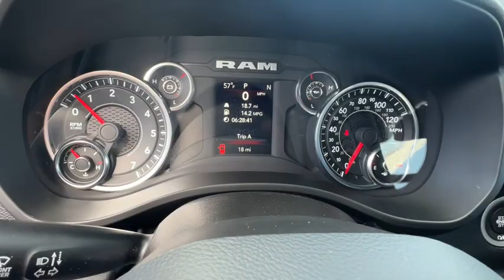2024 Ram 1500 Carson City, Dayton, Reno, Lake Tahoe, Carson valley, Northern Nevada, NV 24T7152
Delmonico Red Pearlcoat New 2024 Ram 1500 BIG HORN CREW CAB 4X4 64 BOX available in Carson City, Nevada at Carson City Dodge Jeep. Servicing the Dayton, Reno, Lake Tahoe, Carson valley, Northern Nevada, NV area.
2024 Ram 1500 BIG HORN CREW CAB 4X4 64 BOX - Stock#: 24T7152

Big Horn Level 1 Equipment Group,2nd Row In Floor Storage Bins,4G LTE Wi-Fi Hot Spot,Apple CarPlay,Auto Dim Exterior Driver Mirror,Black Premium Power Mirrors,Bluetooth Handsfree Phone & Audio,Class IV Receiver Hitch,Connectivity - US/Canada,Convex Wide-Angle Exterior Mirror Insert,Electric Shift On Demand Transfer Case,Exterior Mirrors w/Supplemental Signals,Exterior Mirrors Courtesy Lamps,Exterior Mirrors w/Heating Element,Front Fog Lamps,Global Telematics Box Module,Glove Box Lamp,Google Android Auto,Heated Front Seats,Heated Steering Wheel,Big Horn IP Badge,Passenger Sun Visor w/Illuminated Mirror,Power-Folding Mirrors,Rear Dome w/On/Off Switch Lamp,Rear Power Sliding Window,Rear View Auto Dim Mirror,Rear Window Defroster,SiriusXM Satellite Radio,For Details, Visit DriveUconnect.com,For More Info, Call ,SiriusXM Radio Service,Radio: Uconnect 5 W w/8.4 Display,USB Host Flip,Sport Appearance Package,RAM Grille Badge - Chrome,Black Interior Accents,Body Color Door Handles,Body Color Exterior Mirrors,Body Color Front Bumper,Body Color Premium Power Mirrors,Body Color Rear Bumper w/Step Pads,Deluxe Cloth Bucket Seats,4 Way Front Headrests,Bucket Seats,Front Seat Back Map Pockets,Manual Adjust 4-Way Front Passenger Seat,Full Length Floor Console,Power 2-Way Driver Lumbar Adjust,Power 8-Way Driver Seat,Rear 60/40 Folding Seat,Rear Center Armrest,3 Rear Seat Head Restraints,Grille Surround 1 Body Color Texture 2 Black,Bed Utility Group,MOPAR 4 Adjustable Cargo Tie-Down Hooks,MOPAR Deployable Bed Step,MOPAR Spray In Bedliner,Pick-Up Box Lighting,Quick Order Package 27Z Big Horn,Big Horn Badge,Protection Group,Front Suspension Skid Plate,Fuel Tank Skid Plate,Steering Gear Skid Plate,Tow Hooks,Transfer Case Skid Plate,Engine: 5.7L V8 HEMI MDS VVT eTorque,48V Belt Starter Generator,Active Noise Control System,Dual Rear Exhaust w/Bright Tips,Heavy Duty Engine Cooling,HEMI Badge,Radio: Uconnect 5 Nav w/8.4 Display,Air Conditioning ATC w/Dual Zone Control,All R1 High Radios,All Radio Equipped Vehicles,Connected Travel & Traffic Services,GPS Navigation,HD Radio,Integrated Voice Command w/Bluetooth,SiriusXM w/360L,MOPAR Front & Rear Rubber Floor Mats,Transmission: 8-Speed Automatic,3.21 Rear Axle Ratio,Front License Plate Bracket,Rear Wheelhouse Liners,50 State Emissions,Tires: 275/65R18 BSW All Season LRR,Wheels: 18 x 8 Cast-Aluminum Painted,Remote Start System,ParkSense Front/Rear Park Assist w/Stop,Trailer Brake Control,Manufacturers Statement of Origin,GVWR: 7,100 lbs,Monotone Paint